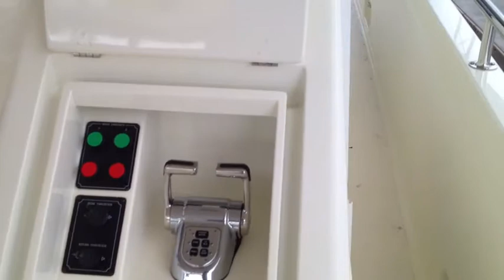73' Wendon Motor Yacht. Listed For Sale By Freedom Marine.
73' Wendon Motor Yacht listed for sale by Freedom Marine.

Boatingfreedom.com